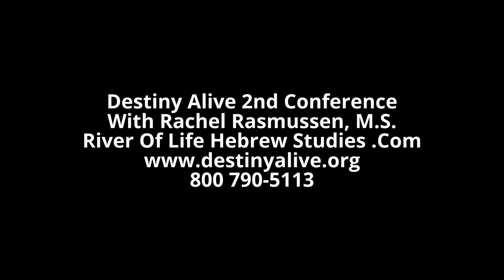Destiny Alive 2nd Conference With Rachel Rasmussen, M.S.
Rachel Rasmussen, M.S.
An Artist, Musician, And Entrepreneur

The author of Escaping the Ordinary Life, a book that encourages and equips people to live out of their greatest purposes.
A worship leader and composer, has produced and recorded the original album, ”Journey” Founder and CEO of Inspire Interactive, a startup company which creates interactive e-stories for kids.

Serves as a design consultant for various companies. Also served on the prophetic ministry teams at H-Rock Church in Pasadena, CA, Has appeared as a guest musician and prophetic minister on a local TV network. In all of her creative pursuits, her passion is to impart wisdom to the next generation through beautiful creations and presentations.

WHAT IS "DESTINY ALIVE"?
Destiny Alive! is a conference series designed to help you discover your greatest identity and purpose on Planet Earth. How can you discover the identity God has intended for you? We'll look into the Hebrew roots of Scripture, into practical workings of faith, and into patterns of psychology to gain insight. Join us for a time of worship, teaching, and ministry. Come ready to hear from God and become activated in who you were created to be.

Recording Live Before A Studio Audience In the Corona Historical Center, in the city of Corona California USA.